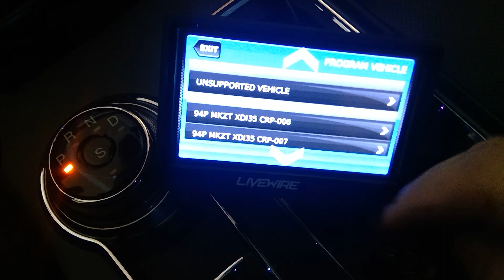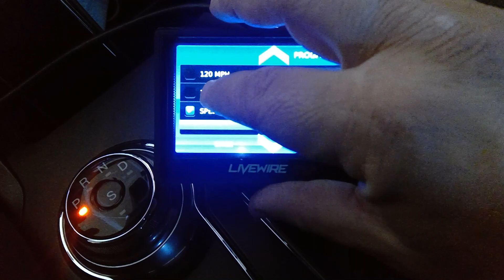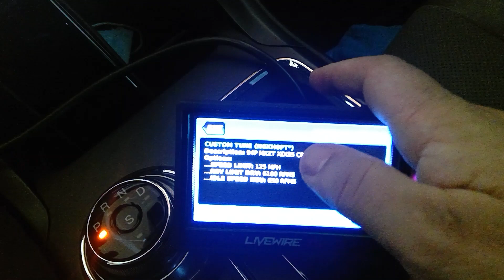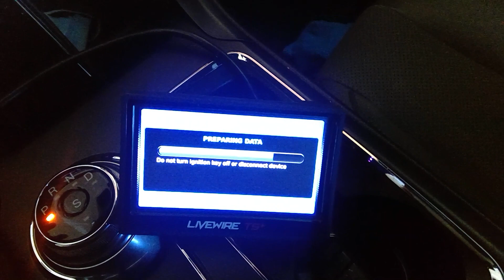NEW Features SCT X4 LiveWire TS+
XRP wallet
rKqiMt8pcYnXUCf3ZVPnDcgdqG5ABEocv5
Memo ID required:   16797

 BTC wallet
37QgRxzzgZjriUk5zGTmHnLPFagSB67Goq

 BCH wallet
pzt85xl5ma8qy3c83unknum9llel6ad2qyr26yrh4j
Note: BCH CashAddr wallet address format only.

 ETH wallet
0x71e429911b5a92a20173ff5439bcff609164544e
Note: If you are depositing ETH from Binance, it MUST be sent as an ERC20 transaction

 LTC wallet
MBimtjGa9Yq6AsLmnrZMqYM3gcQVCYLrXZ

GAGMJ3KSYSP64FB4LPXQROSMAGSP3XFHDDUJPZJ7HVRYPKJMGVPICQ4R
Memo ID required:   6233

EOS wallet
jcwrwji3j5ge
Memo ID required:   5909

 AAVE wallet
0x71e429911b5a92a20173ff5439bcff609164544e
Note: If you are depositing AAVE from Binance, it MUST be sent as an ERC20 transaction.

 LINK (Chainlink) wallet
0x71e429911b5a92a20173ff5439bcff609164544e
Note: If you are depositing LINK from Binance, it MUST be sent as an ERC20 transaction.

This past week, while data logging new revisions for the CRP Stg3 turbos, I discovered a new page appears on the device before accessing the revisions. From Speed limits, to spark WOT, to shift firmness's, etc.
This will be handy for the half mile event.